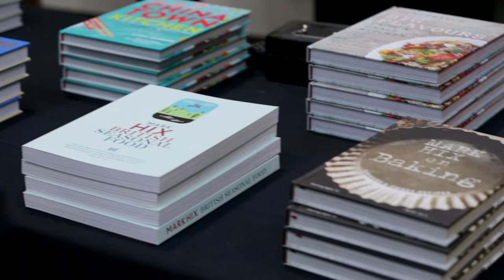What makes a good cookery writer?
In a world dominated by Instagram, blogs, Twitter and the increasing digitalisation of content, is the face of cookery writing changing? From Nigella Lawson to Jamie Oliver, it's evident that food publishing is evolving.

Taking place in the grandest food stage of the capital and with a star-studded panel, this very informative talk will teach you the tricks of the trade.

The panel includes:  - Mark Hix: chef, restaurateur and award-winning food writer. Author of several cookbooks on British cuisine and proud owner of an extensive cookbook collection.
Stephanie Jackson: publishing director at Octopus, her commissions include Sabrina Ghayour's award-winning Persiana and Pitt Cue Co The Cookbook, among other cookery titles.
Meera Sodha: cook, food writer and author of the bestselling cookbook Made In India: Cooked In Britain
Ed Smith: food writer, creative director at Cannon & Cannon and author of award-winning blog Rocket & Squash
Moderator: Giles Webster, soon-to-be-former owner of The Coach & Horses in Clerkenwell, sometime commis, full-time physiologist, all-time compulsive collector of food books, and master of none.